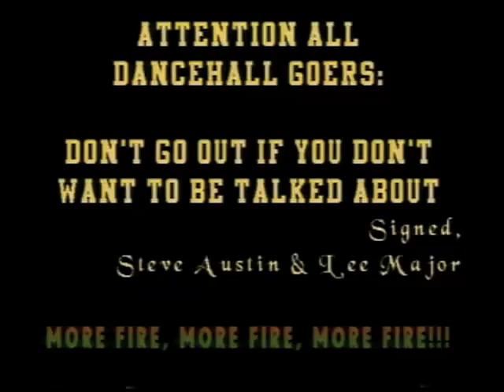DANCEHALL WORLD A SHOW THAT ENTERTAINED THE PEOPLE,SOME FUNNY MOMENTS STEVE AUSTIN & LEEMAJORDEBOSS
DANCEHALL ARCHIVES! STRONG LANGUAGE!